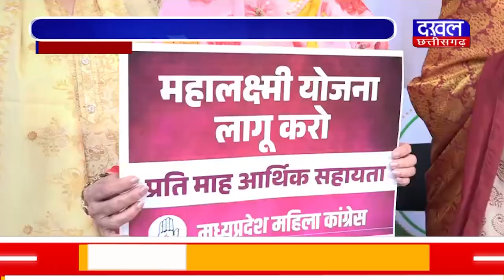DAKHAL NEWS महिलाओं को 33 प्रतिशत आरक्षण लागू करे केंद्र सरकार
महिलाओं को 33 प्रतिशत आरक्षण लागू करे केंद्र सरकार
महिला कांग्रेस का आंदोलन ‘‘न्याय का हक़ मिलने तक’’